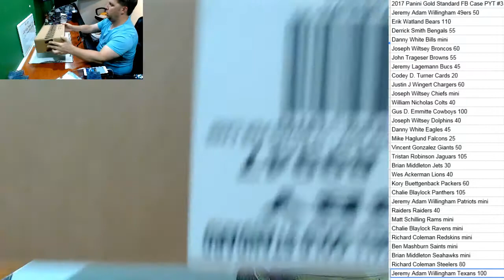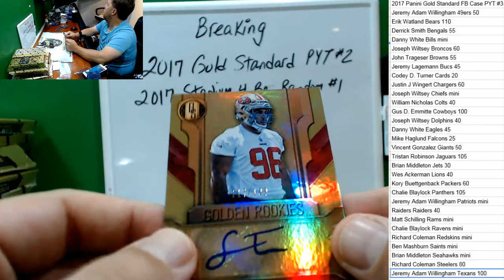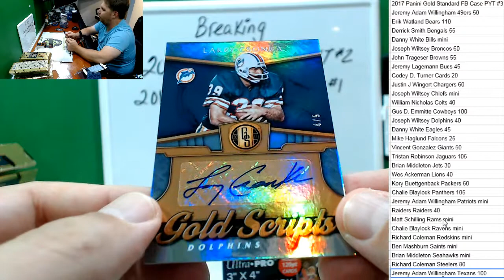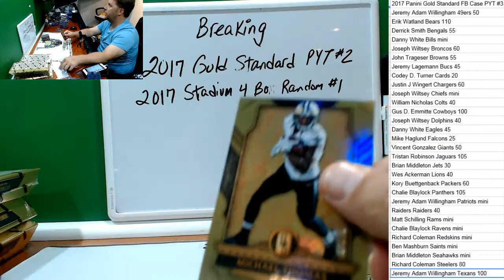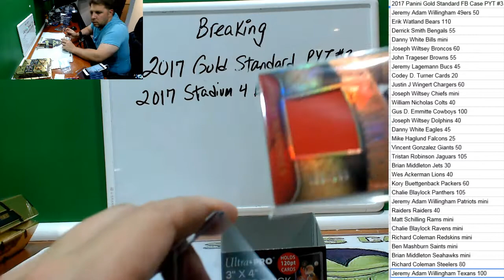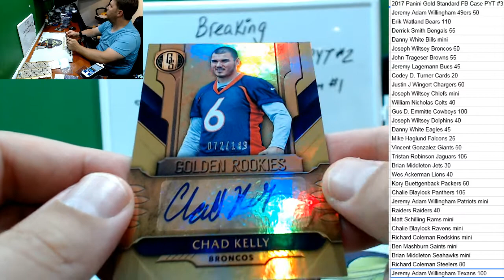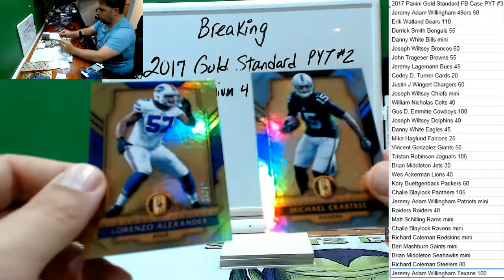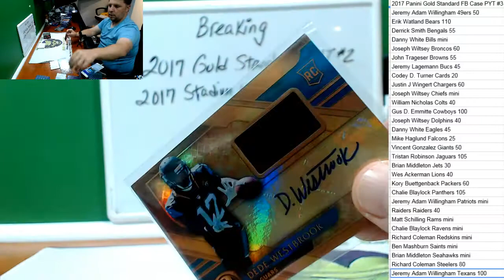2017 Panini Gold Standard Football CAse PYT #3 Steve Young Auto 1of1!